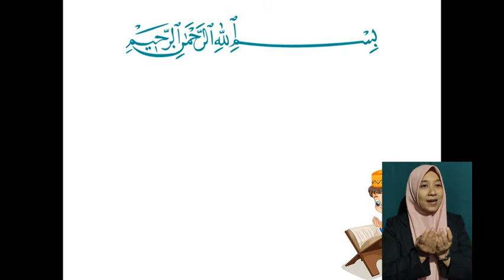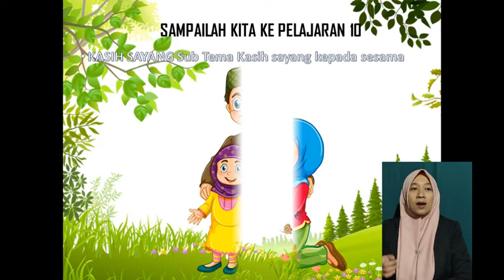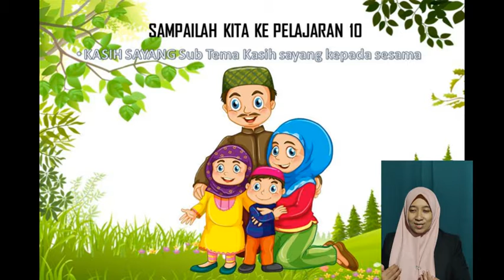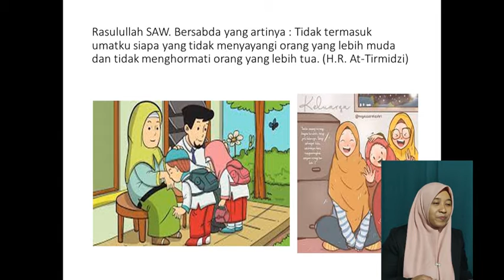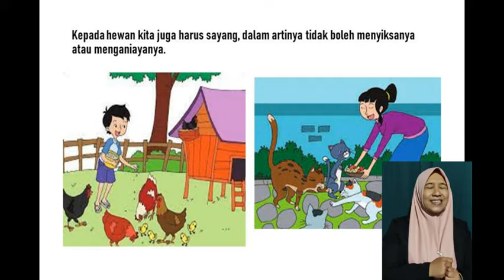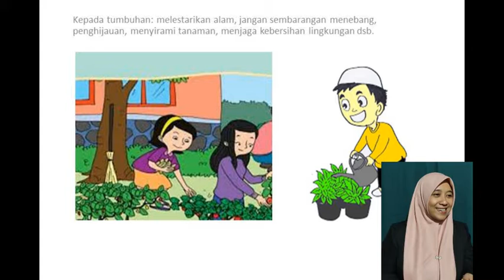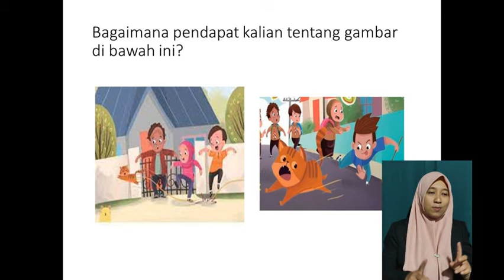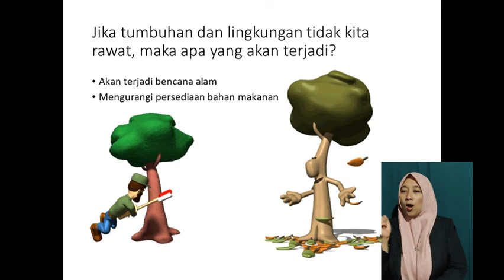PRAKTIK PEMBELAJARAN KASIH SAYANG KEPADA SESAMA KELAS 2 (JF)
vidio pembelajaran